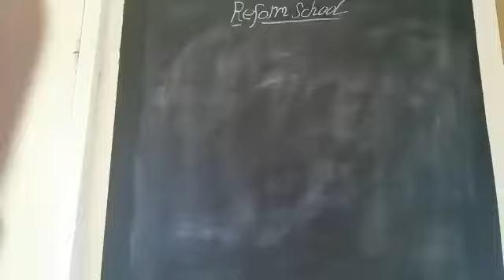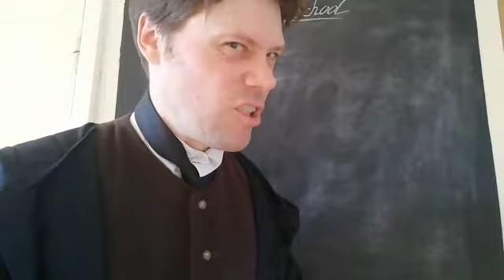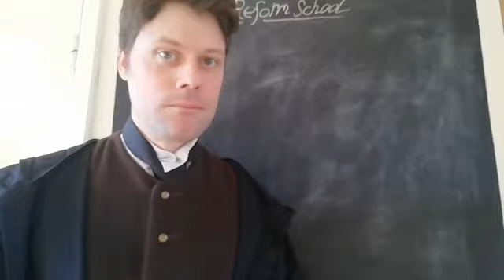Reform school with Stephen, head of corrections (part 1)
Victorian prisons are no place for children. Is reform school any better? Join Stephen and discover more about the punishment fit for kids (or so the Victorians thought!)